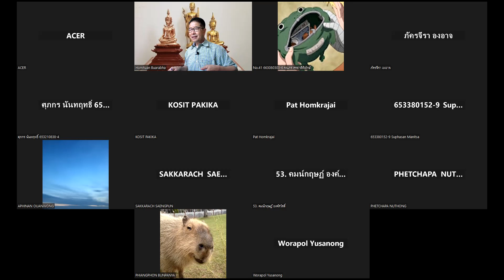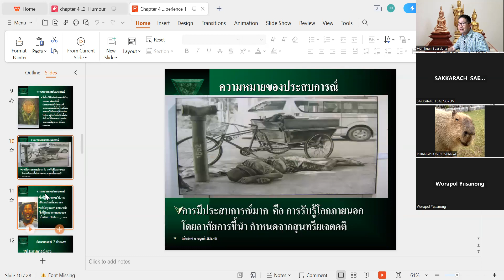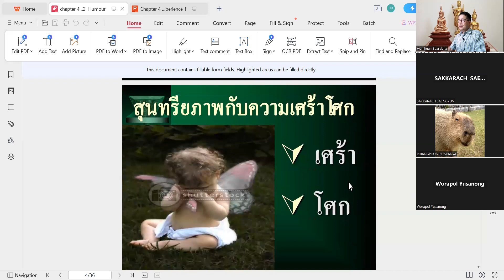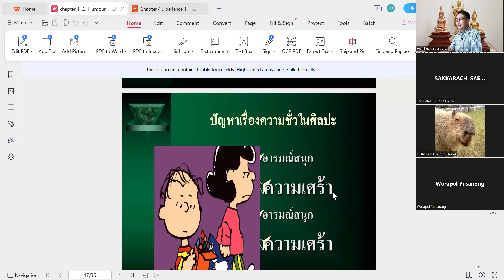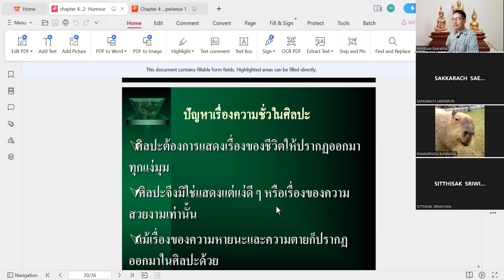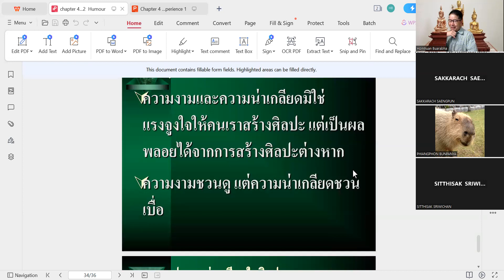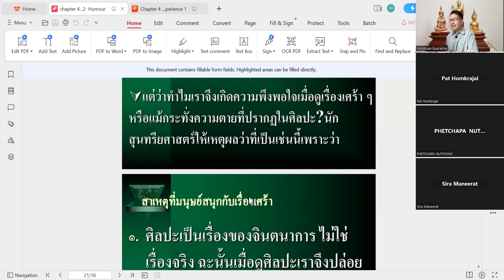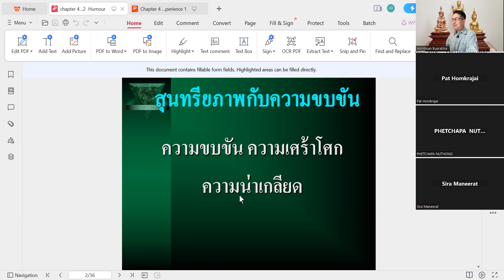Ep.9 HS821116-66-2 สุนทรียศาสตร์ ( ประสบการณ์ทางสุนทรียะขบขัน เศร้า ชั่วร้าย ) หอมหวล บัวระภา